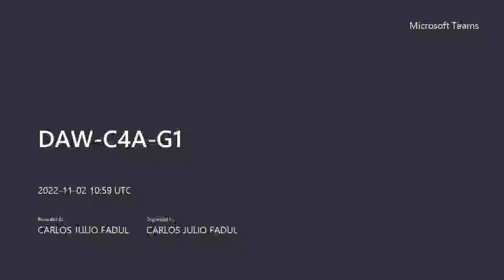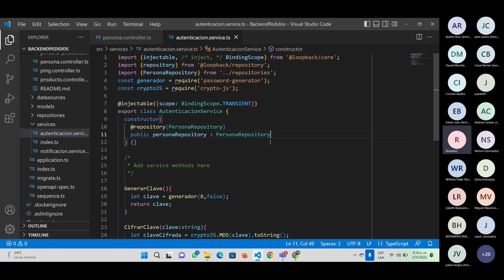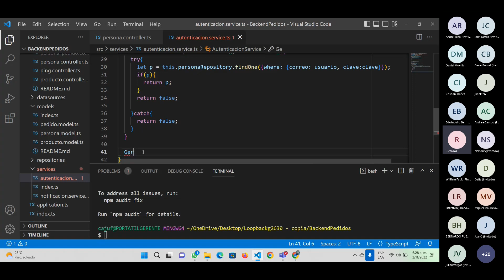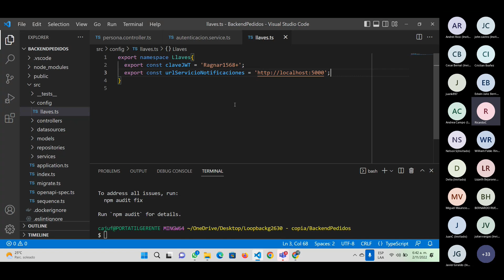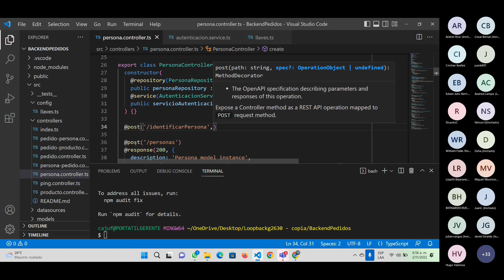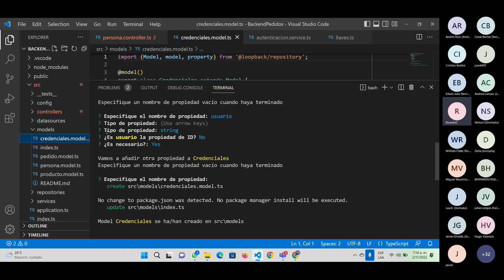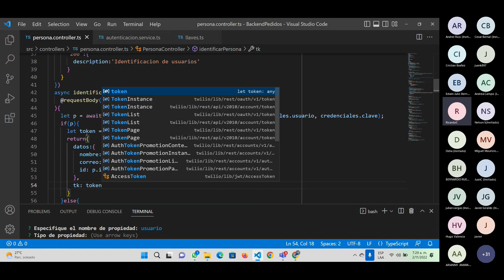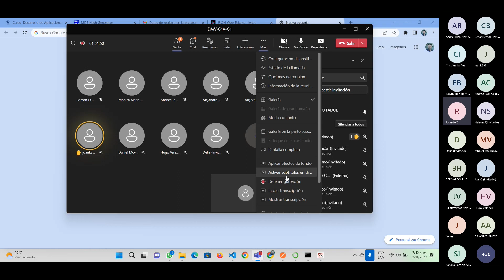DAW C4A G1 20221102 055915 Grabación de la reunión